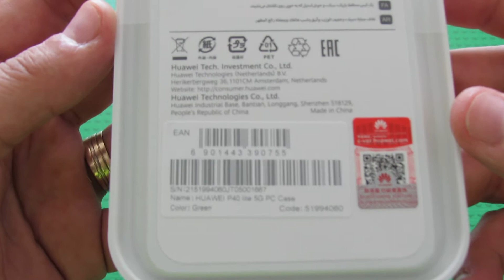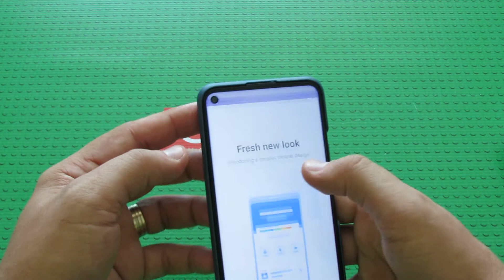Unboxing Huawei P40 lite 5G PC Case - Green Color